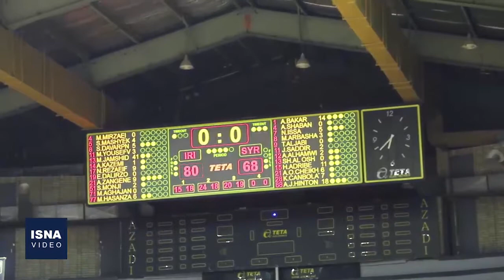گوشه‌هایی از دیدار بسکتبال ایران و سوریه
دیدار تیم‌های ملی بسکتبال ایران و سوریه در چارچوب پنجره دوم رقابت‌های جام‌جهانی ۲۰۲۳ در مجموعه ورزشی آزادی برگزار شد و در نهایت با نتیجه ۸۰ به ۶۸ به سود ایران به پایان رسید. در این ویدئو گوشه‌هایی از این دیدار را مشاهده خواهید کرد.